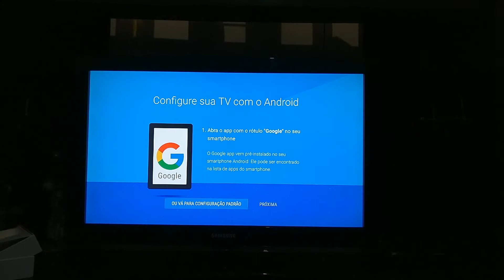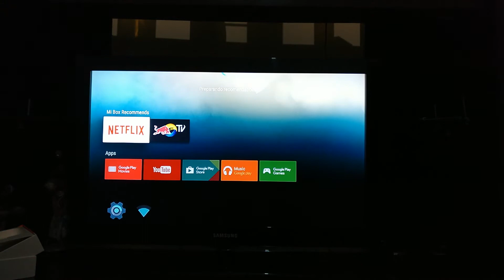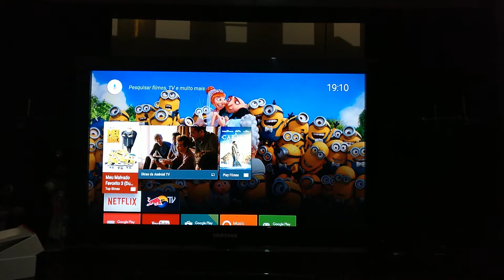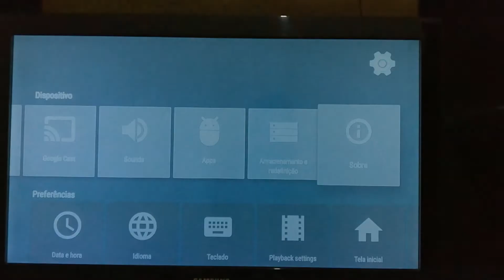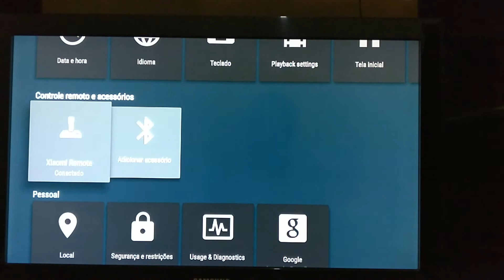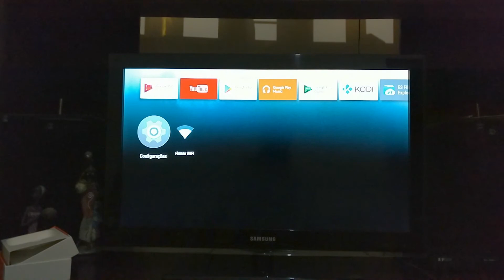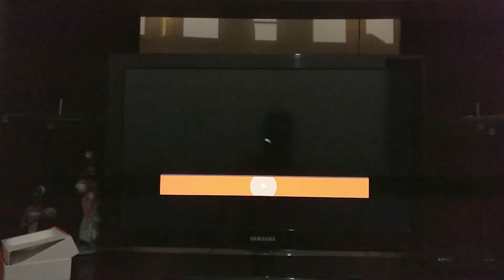Xiaomi Mi TV Box (Versão Internacional ) BR express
Mais uma entrega de BR EXPRESS agora com a câmera Mi Box 3 (Versão Internacional).

Enviado Cacesa 16/09/2017
Chegada Suiça   22/09/2017
Entrega                03/10/2017

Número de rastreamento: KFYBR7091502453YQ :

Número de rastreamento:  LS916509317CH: